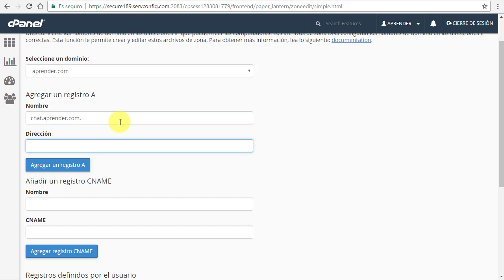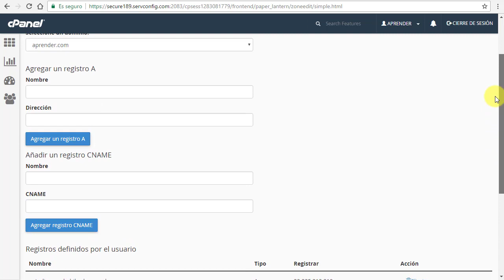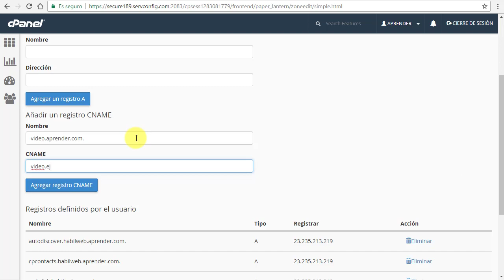Editor básico de DNS en cPanel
Podemos conocer un poco más cerca del editor básico de dns ingresando al cpanel con nuestro usuario y contraseña
Luego a la Zona Editor DNS.